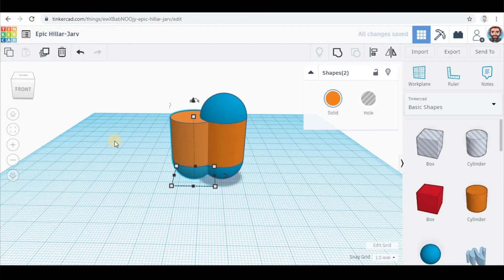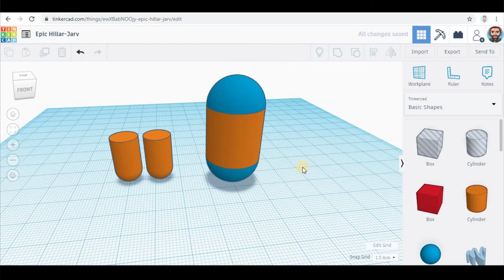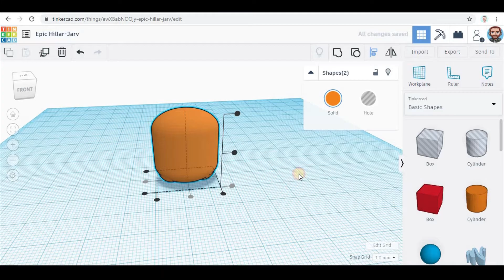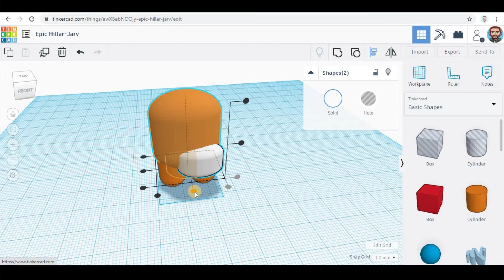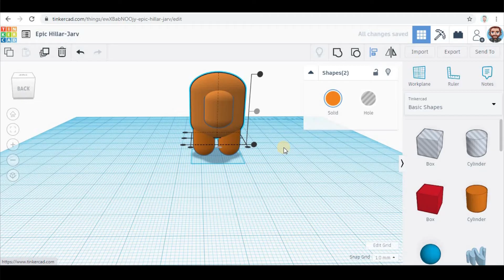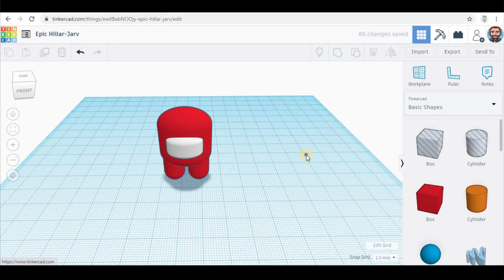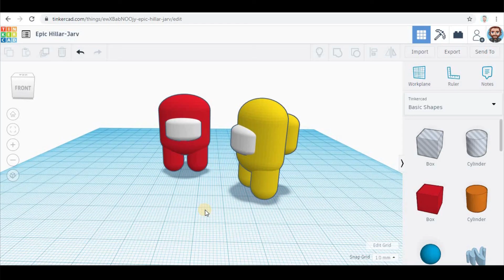AMONG US Character | How to | Crear personaje | - Tinkercad 3D Design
In this video, we explain how to design a 3D AMONG US character using Tinkercad.

En este vídeo, explicamos cómo diseñar en 3D al personaje del juego AMONG US.